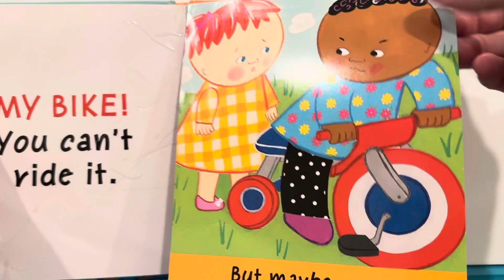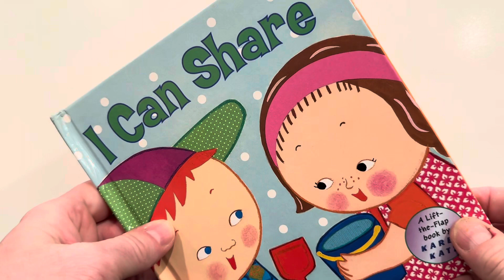I Can Share by Karen Katz (Dad Reads aloud for kids)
Dad Reads - I Can Share by Karen Katz (read aloud for kids)